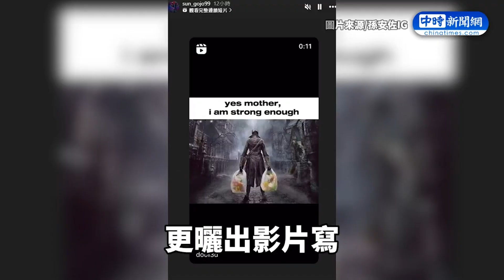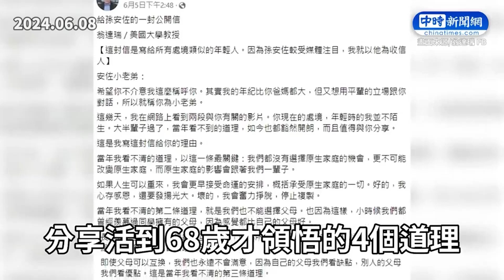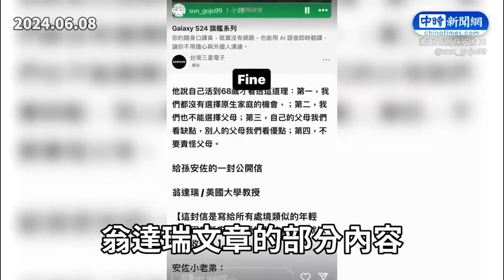秀火槍出事了！孫鵬住家遭搜索 孫安佐被帶回偵訊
資深藝人孫鵬的住家，今（19日）上午驚傳遭警方及檢調人員搜索，查扣了部分火藥及匕首，目前孫安佐被帶回台北市刑大偵訊，不排除可能與先前在北市信義區亮出火槍有關。

00:00 秀火槍出事了！孫鵬住家遭搜索　孫安佐被帶回偵訊
00:51 孫安佐攜瓦斯火槍上街　狄鶯心寒8字回應
01:24 孫安佐信義區夜店呼菸　欲示範瓦斯火槍經紀人急制止
02:24 翁達瑞寫給狄鶯子公開信　孫安佐親自回應現況曝光
03:36 遭酸媽寶跟家裡拿錢　孫安佐「這是我的資本」：怎麼了嗎別當傻子
07:12 遭兒子孫安佐嗆偷雞摸狗！　孫鵬回應了